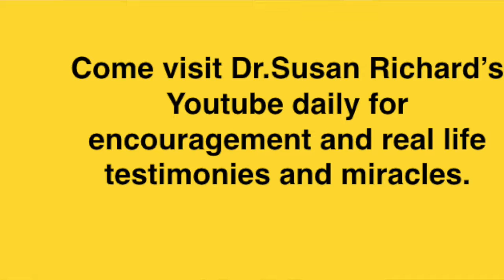Demonic fat man lost 100 pounds and healed instantly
With this case I saw the man lose about a hundred pounds almost instantly. This man was clearly demonized!

If you cannot come to a live healing event please attend Dr Susan's Facebook Live session when and she and sometimes Dr Cipriano also pray for those who submit their prayer  requests.

Or check to see when Dr Susan will be at a church near you in the San Francisco Bay area.